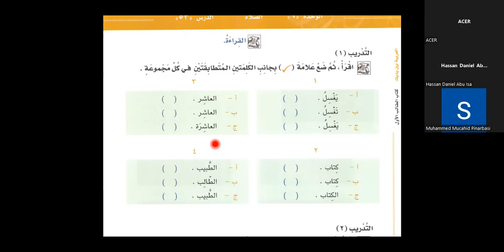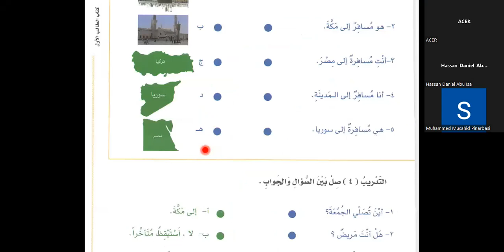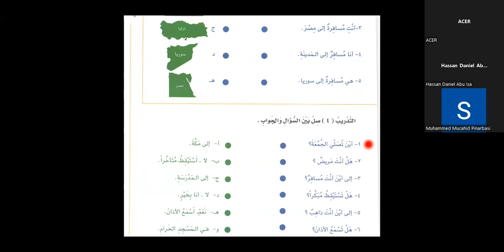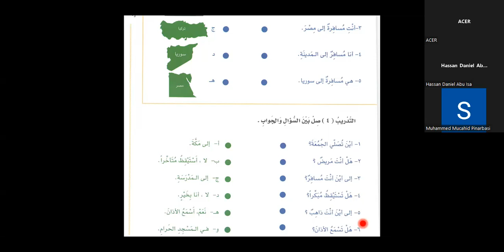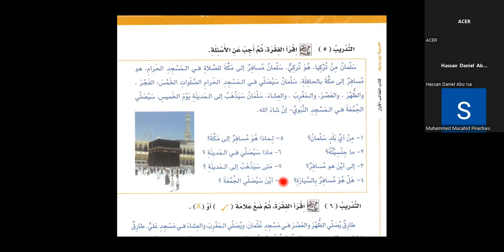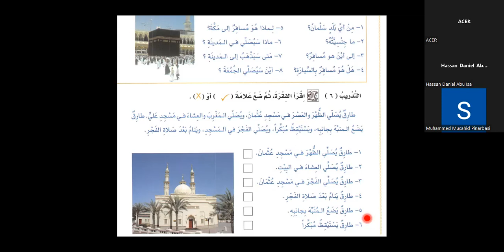Bilkalem Arabisch lernen mit Al Arabiyya Bayna Yadayk 53 Das Gebet